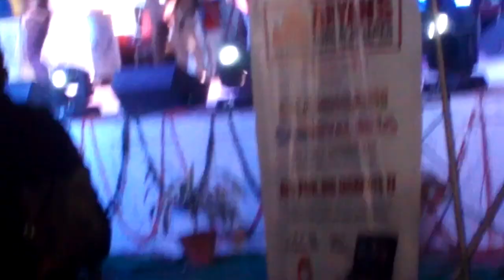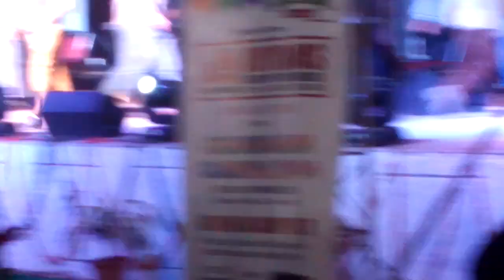Himesh reshmiya live Perform in Chandigarh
Welcome to @Dkid4u  I’m here to Teach your kids and post Daily at  8 pm.
Hey everyone 😇 ... I'm Dolly Raj , I upload art, Craft, Painting, Clay Art, Drawing ideas and tutorials as well as  Moral Stories, funny jokes, Comedy and much more New Activity witth fun for your kids videos to teach good habbits that improving their artworks ❤️😊

Biggest Goal - 5 million 🔥

You can watch these topics in my channel 🤗

Easy Drawing
Craft Ideas
Clay Art
moral stories
funny jokes
comedy
painting and much more new activity for your kids

Video Timing :-Every Evening at 8 pm
Story:- Once in week on Sunday
Details
Location:  India, Chandigarh
और बच्चों से जुड़े इस तरह का नया-नया एक्टिविटीज सीखते रहें और अपने बच्चों को सिखाते रहे I want to teach children good habits and quit bad habits by telling him moral stories as well as teach parents to understand his child and guide him in a proper way to become and fulfilled their goal. Dear friends I am here for showing you child moral stories and to make him obey parents requests by telling him stories and playing that i am listen from my grand's mother. it teaches child many moral discipline and activities.
I want to teach children good habits and quit bad habits by telling him moral stories as well as teach parents to understand his child and guide him in a proper way to become and fulfilled their goal. Dear friends I am here for showing you child moral stories, Art, Craft, Play, Painting, Easy Drawing that makes a child discipline and to make him obey parents requests by telling him stories and playing that i am listen from my grand's mother. it teaches child many moral discipline and activities.
 Thanks “Dolly Raj”